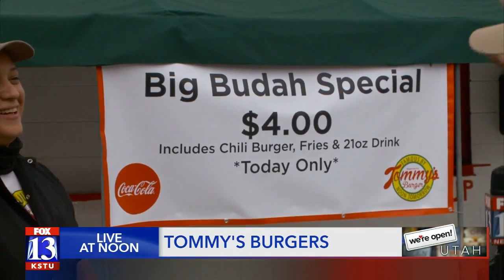Grab the Big Budah special at Tommy's Burgers in Provo!